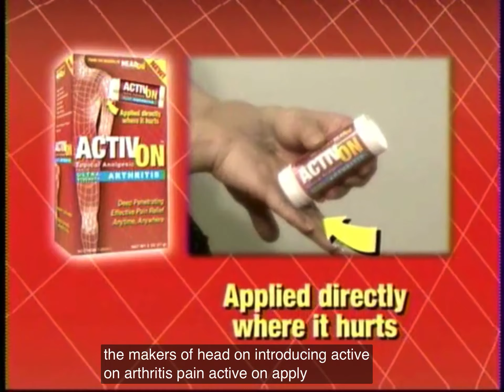Cringy ad part 56, 57 and 58 (torture)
This is how we use to torture people